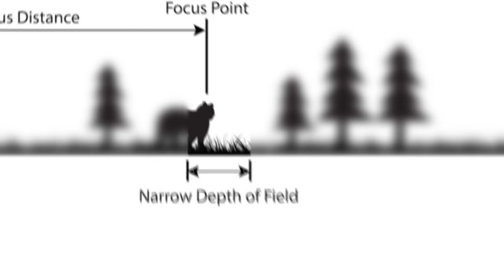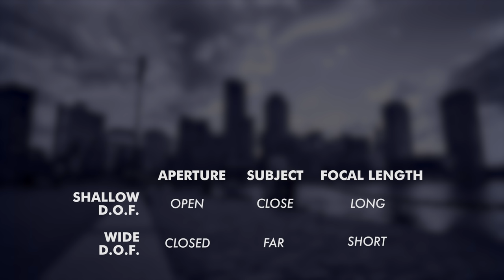Depth of Field: An Easy Overview (2023)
Gain an understanding of Depth of Field in just under 4 minutes. This video will explain to you what Depth of Field is, how you can adjust it, and why you might want to take advantage of it.

📸 GEAR:
Main Camera
LENS I use most often
Great Cheaper Camera
Fantastic LOW LIGHT LENS
BEST VLOGGING MIC
The Beautiful 70-200 LENS
THE GREAT 28
Macro 100MM LENS
Best Memory Card
Intervalometer for Time Lapses
Drone - Mavic Air

🖥 EDITING:
Adobe Creative Cloud